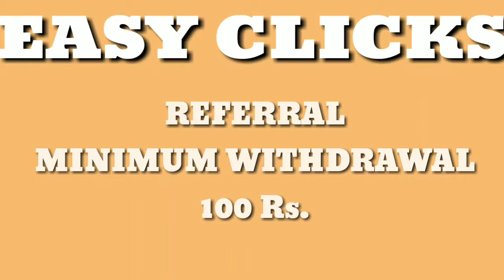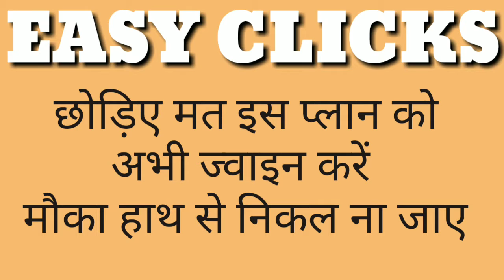Easy clicks Ka new dhamaka minimum withdrawal 100 Rs.,Ek nayee roshni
*💢New Launch💢*

*बस  एक  बार  🆔  100 रूप से लगा  डाला,*
                       *तो  LIFE  झिंगालाला*
*EASY CLICKS KA FULL PLAN*

*EASY clicks hame Q. KRE*

*ID kaise active kre*

➡ *दोस्तो, इस समय मार्केट में 🎊Easy Clicks🎊 से बेहतर प्लान कोई नहीं !*

*New lunch 💯% Real plan*

*No Fack*

*🔥DIRECT INCOME*

*🔥REFERAL INCOME*

*🔥SHOPPING INCOME*

*🔥 SELF INCOME*

*🔥ADD VIEW INCOME*

*🔥 REPURCHASE INCOME*

*🔥 FRANCHISEE INCOME*

 *🔥AWARDS & REWARDS INCOME*

*🔥APECIAL PRIZE INCOME*

दोस्तो ये 👆9 तरीको से इनकम मिलेंगी

*REFER INCOME 10 LEVEL*

Level.  Rs.   Team. Inco
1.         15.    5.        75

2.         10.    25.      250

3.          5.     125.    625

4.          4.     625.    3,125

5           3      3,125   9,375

*दोस्तो level ~6,7,8,9,10~ से ~2 - 2~ रूप मिलेगी______________*

_10 level तक total refer income *1,95,31,250 👈* ये मिलेगी_
*ADD VIEW 👀 INCOME 10 LEVEL👇*

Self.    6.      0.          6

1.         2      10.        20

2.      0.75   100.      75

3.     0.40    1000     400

दोस्तो ये 👆यके सिर्फ 3 level team add view 👀 income 400×30 = 12,000 महीने का income ये 👆कोई छोटी इनकम नही है बाकी ये 👇

*दोस्तो बाकी 4,5,6,7,8,9,10 लेवल से 0.20,0.10,0.10,0.5,0.5,0.3,0.3 👈 इस तरह से लेवल वाइज इनकम मिलेंगी*

Note:- total 10 Level तक Add view 👀 income *30,00,00,000* 👈 होंगी!
*SHOPPING INCOME 10 LEVEL👇*

Level.     Commission(%)
SELF.             5%

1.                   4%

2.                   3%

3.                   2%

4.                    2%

【Level 5,6 से 1℅-1%】

【Level 7,8 से 0.75%- 0.75%】

【Level 9,10 से 0.50%-0.50%】

*अदिक जानकारी के लिए 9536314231इस नंबर पर बिना जिजके कॉल या व्हाट्सएप्प पर सम्पर्क करें*

*👇Widrowal system👇*

    ~Weekly & Monthly~

*🏦BANK. 📲 PAYTM PHONE PAY GAPY*

NOTE:-
            *दोस्तो Refer income widrowal weekly 100 रूप जो self income करेगा वो 150 रूप और जो team बनाकर वर्क करता है वो 400 रूप का widrowal मिलेगा!*